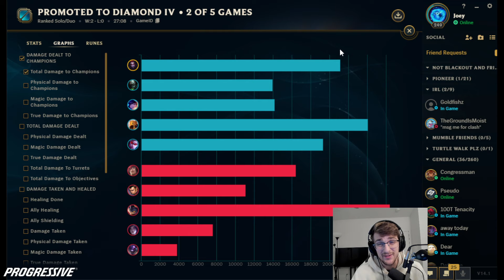Challenger Support shows you how to ONESHOT - with ELISE SUPPORT - Season 14 League of Legends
elise support actually kinda op?

00:00 game 1
25:37 game 2